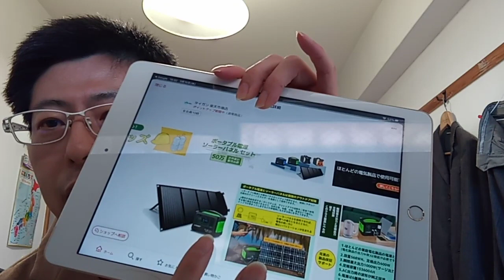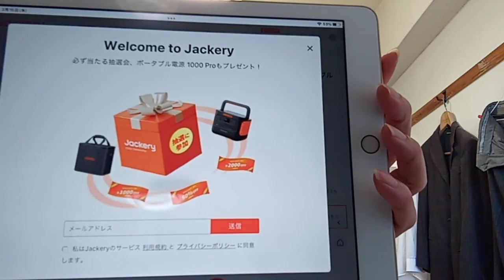バッテリーのリサイクルについての提案